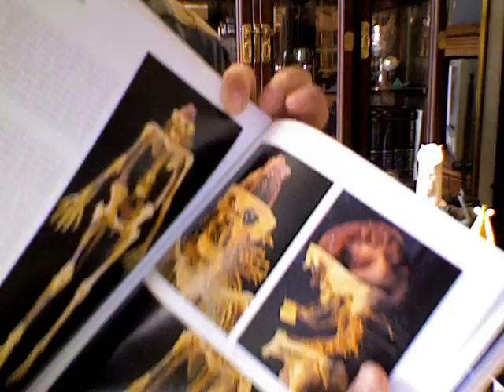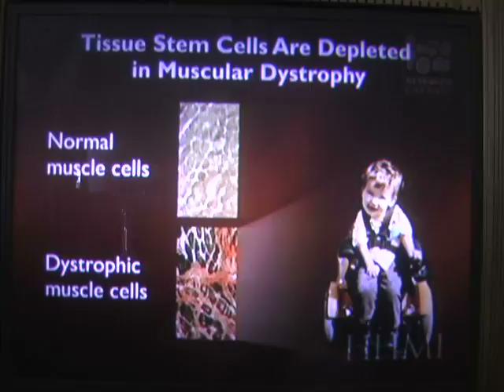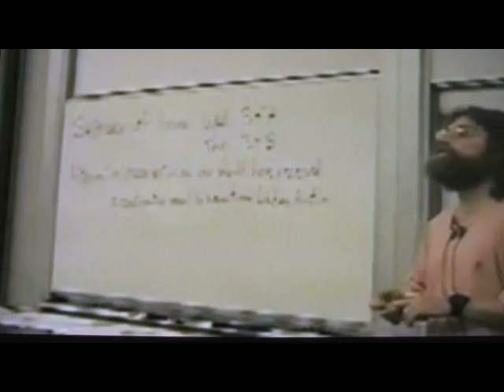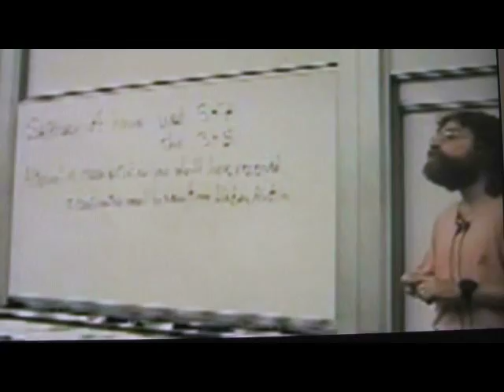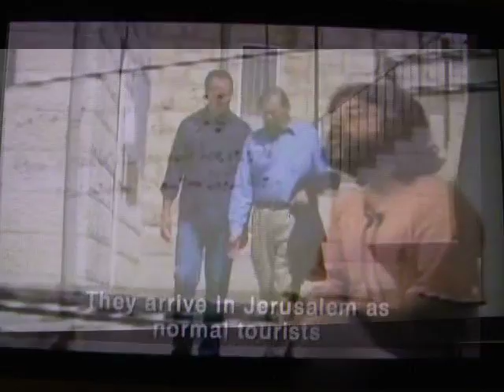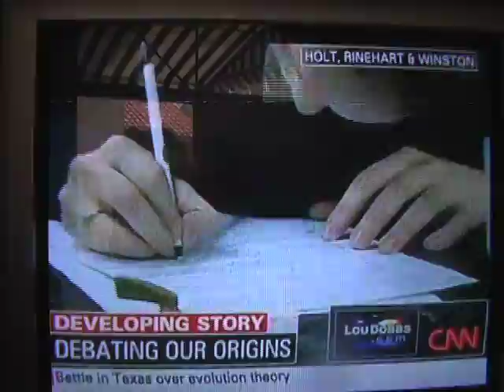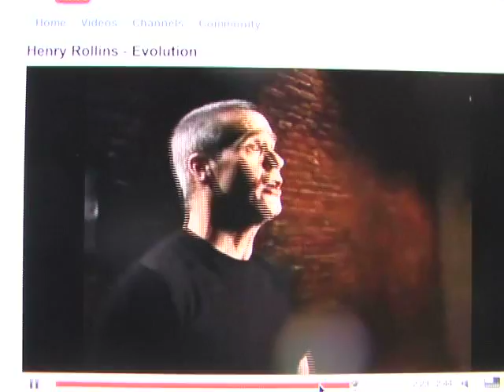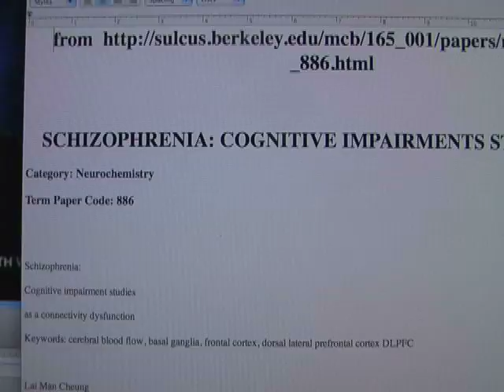Religion is Organized Schizophrenia. A Chronic Psychosis 010511.mov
Making a connection, that nobody seems to see, between  Religion Bizarre Beliefs & those produced by Schizophrenia, schizotypal disorders. Also the Beliefs created by the ingestion of Mind Altering drugs where ALL MetaMagical Beliefs of Religion seen today originated from over 40,000 yrs ago